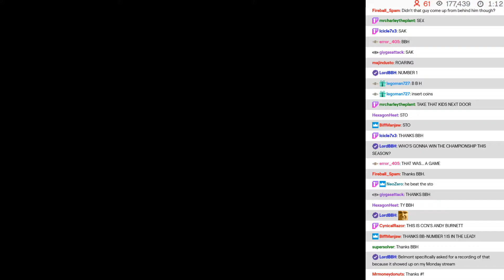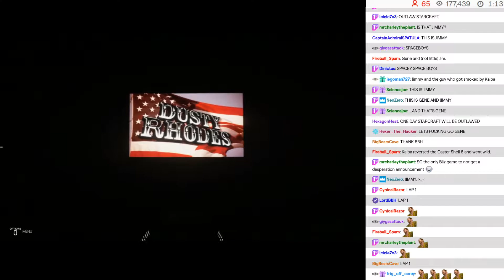BWA S8E6 - 08: Tornado Tag Team